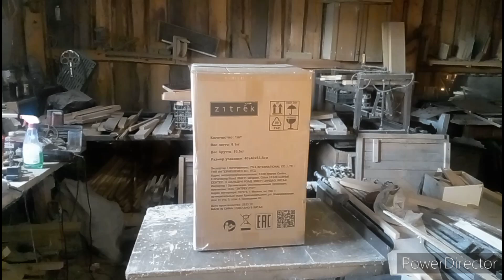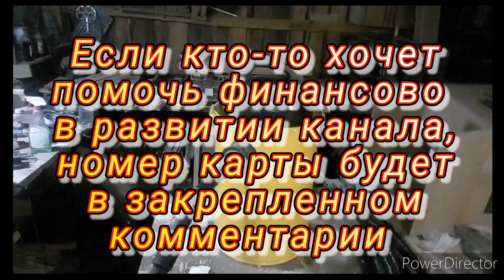Стружкоотсос за 100$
Купил стружкоотсос.